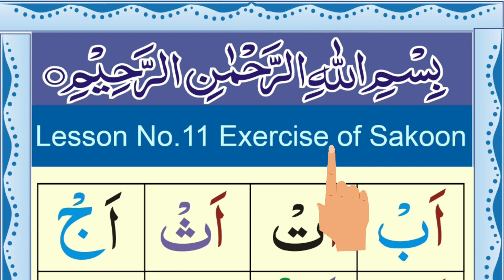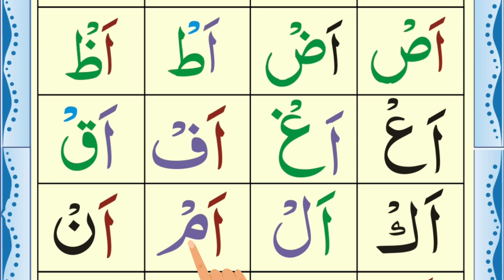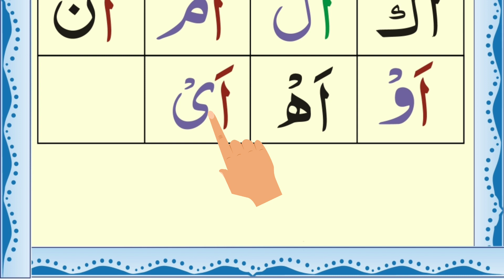Norani Qaida Lesson Sakon and Jazam Arabic [Letters with the Sign of Sakon] سکون و جزم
In this video you wil learn sign sakon on Arabic letters